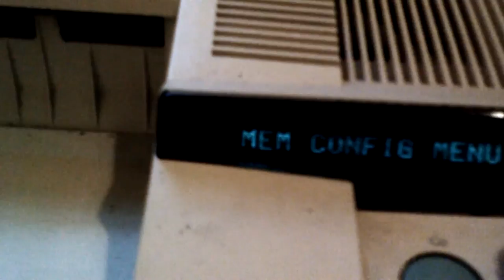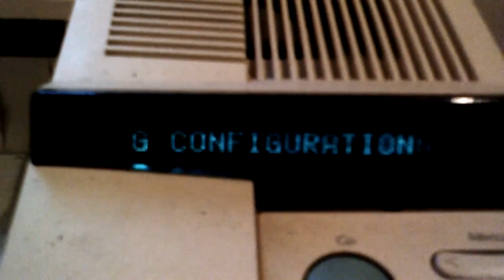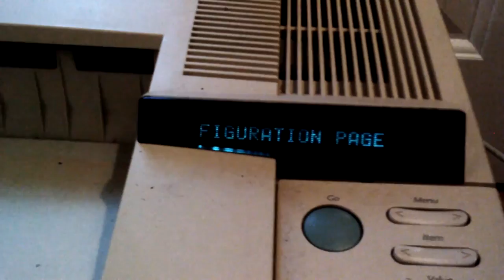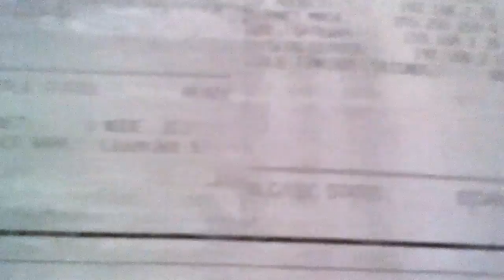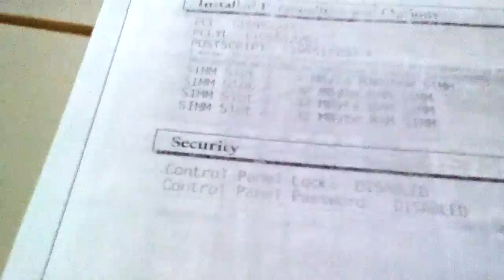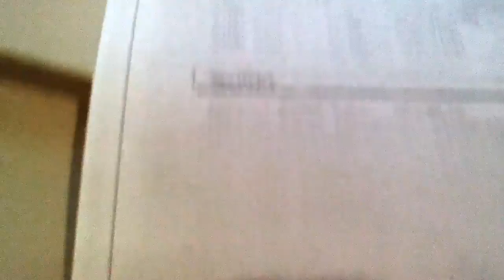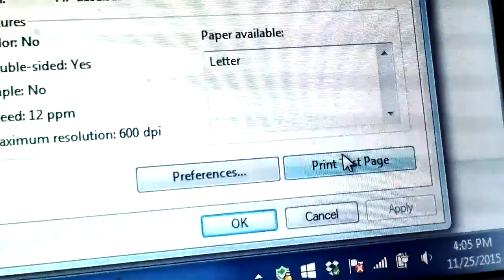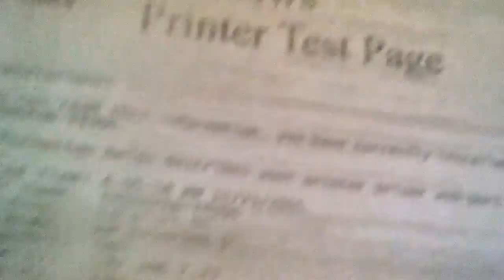HP LaserJet 5M overview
I disposed of this printer last November. I rescued a P2055DN from being thrown out from work after cheap knockoff toner exploded inside of it and caused the fuser film sleeve to rip. I replaced the film sleeve and the printer now works perfectly (though it's loud), it does duplexing automatically, it's faster,  and it probably uses less electricity.